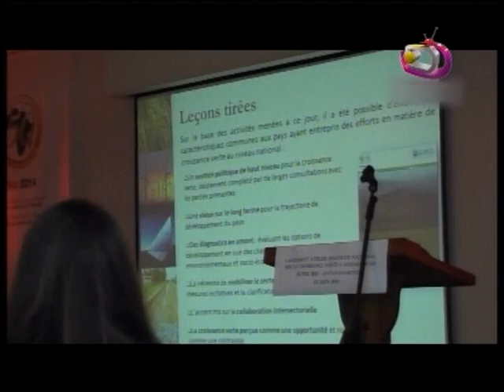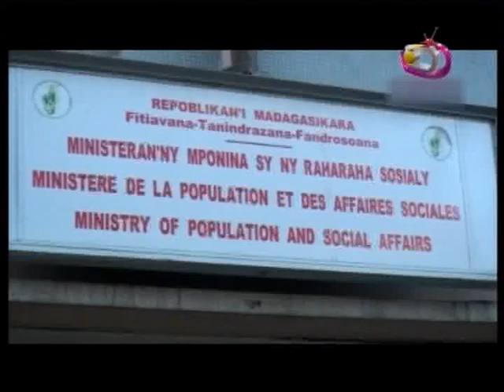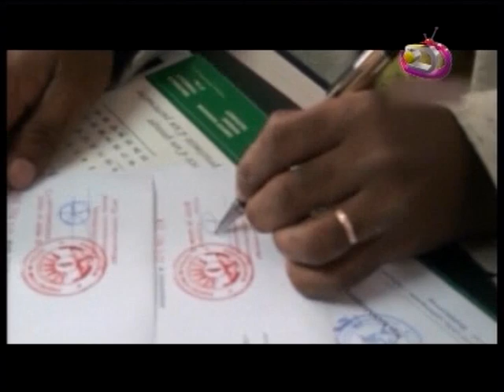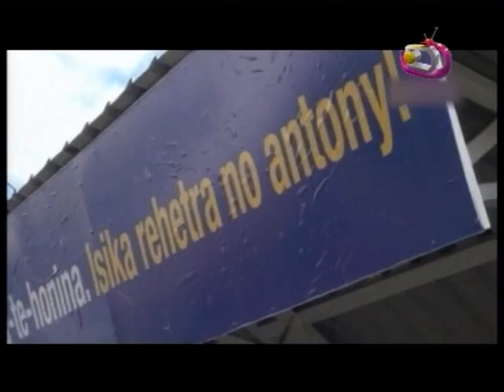LE JITE 03 06 2014 PART 01